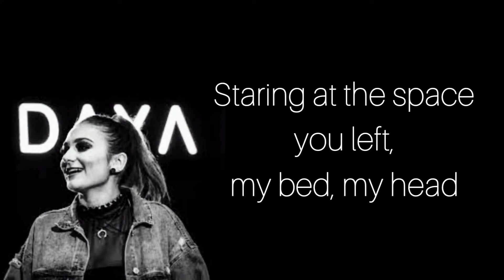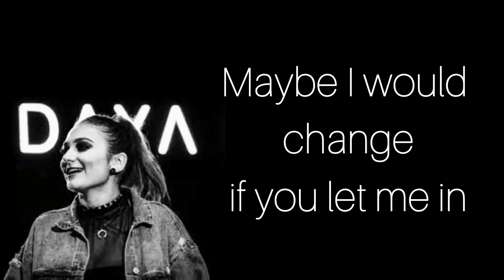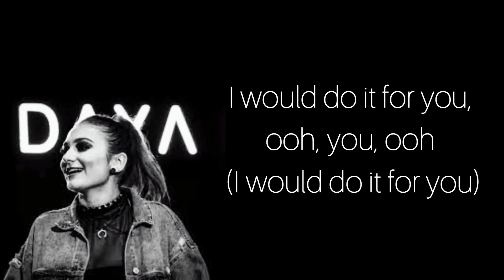Daya – What If I Told You (Lyric Video)